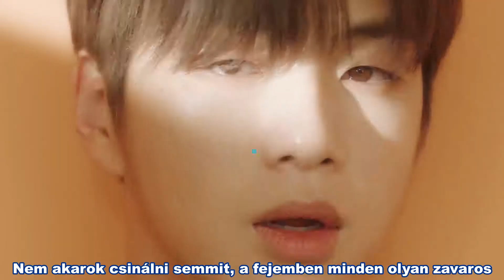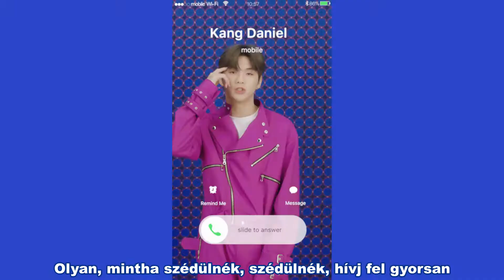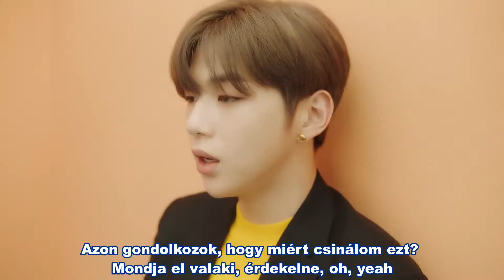KANG DANIEL - What are you up to (Hun sub - PengSang Team)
강다니엘(KANG DANIEL) - 뭐해(What are you up to) M/V